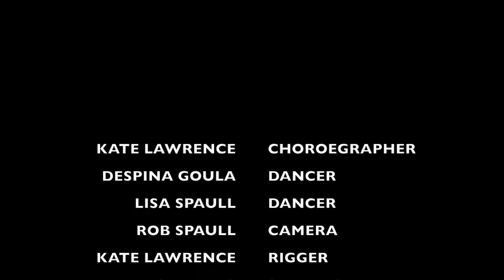Hints to Lady Travellers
Edited film of performance at Llawn 04 on Venue Cymru.  Inspired by two intrepid Victorian lady travellers, Freya Stark (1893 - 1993) and Isabella Bird (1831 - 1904), who are discovered marooned on the roof of Venue Cymru.  They meet across time and space and journey together toward the sea.  Guided by Lillias Campbell Davidson’s 19th Century  travel guide, Hints to Lady Travellers, they negotiate the precarious abseil down the front of Venue Cymru and the perilous crossing of Llandudno promenade to quench their shared desire to sooth their travel weary feet in the sea.  To feel the waves lap  around their ankles, their thighs, their waists… and dream of their next adventures.